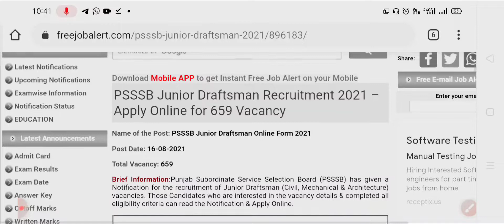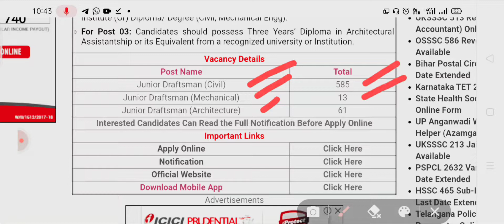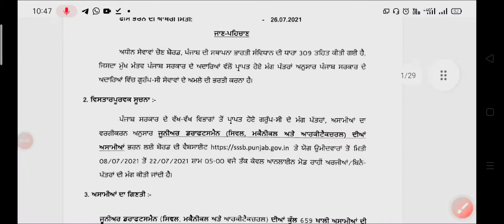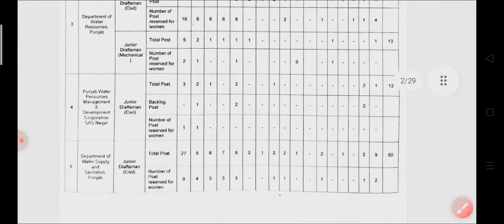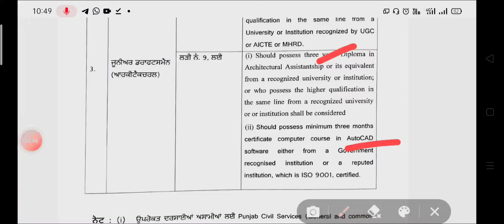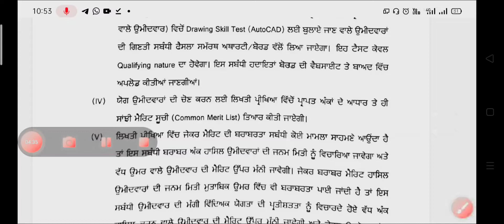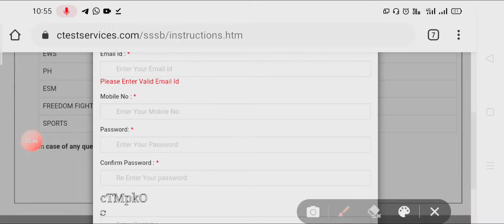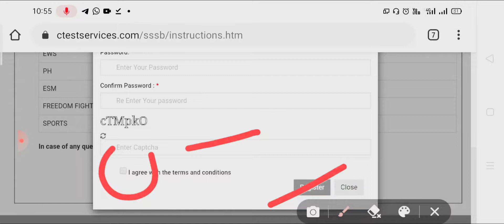JUNIOR DRAFTSMAN RECRUITMENT 2021../ See full details/ Rec.. Punjab job updates....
List of documents:
1. 10th certificate
2. 12th certificate
3. Graduation certificate final wala
4.Caste certificate
5. licence or pan card or voter id or passport
6. passport size photo 1
7. Signature

Pbi. Uni. Patiala